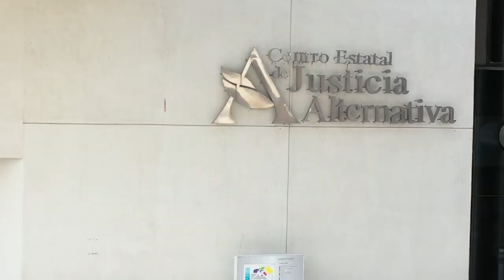Alcaldes de Celaya, Guanajuato y Silao ocultan gastos de viajes oficiales | BrevesDeLaZona📰‼️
Estas son las Noticias más relevantes de la zona

- Alcaldes de Celaya, Guanajuato y Silao ocultan gastos de viajes oficiales

- DIF León logra siete adopciones de NNA en 2022; hay 44 esperando una familia

- Repunte de enfermedades respiratorias se dio a la par de la baja de COVID: Infectólogo